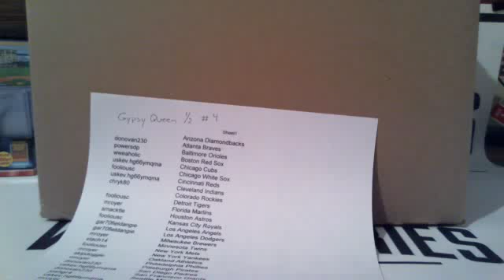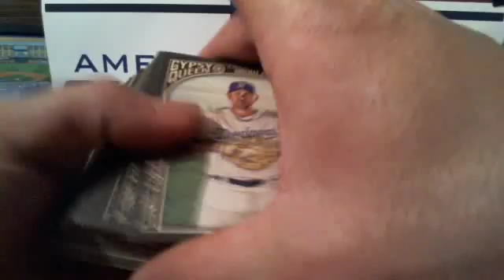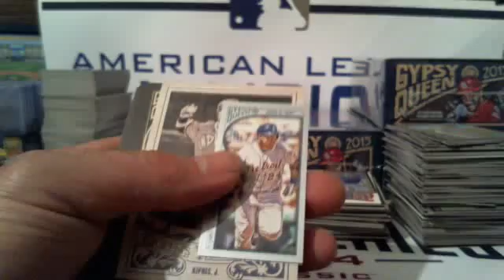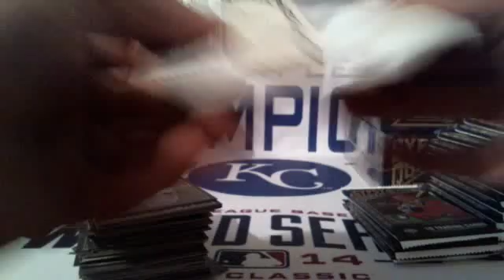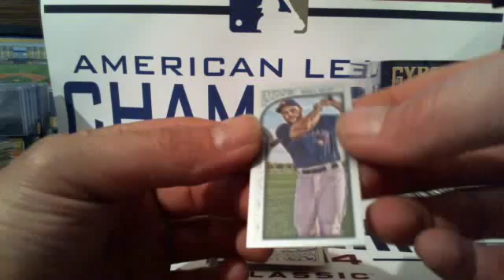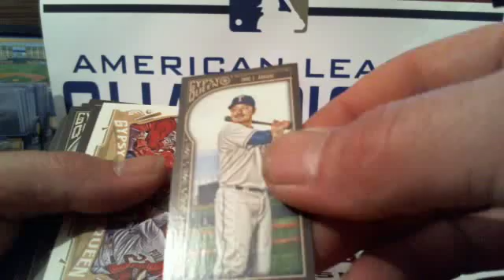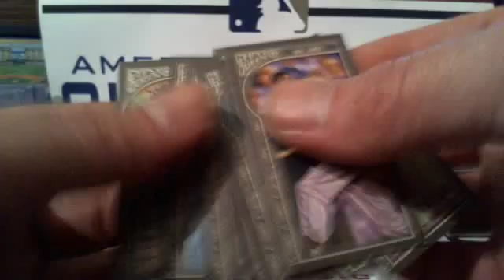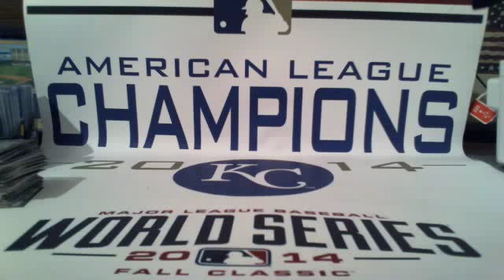2015 Topps Gyspy Queen 5BX Half Case Break #4 Live Break